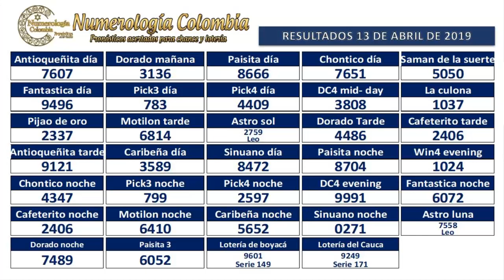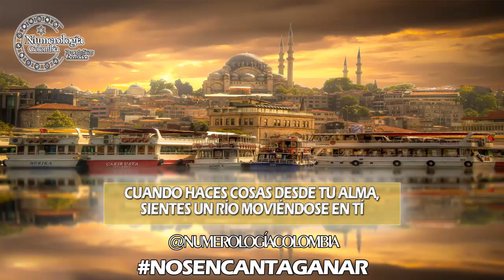Pronóstico para chance y lotería 14 Abril 2019 3 cifras